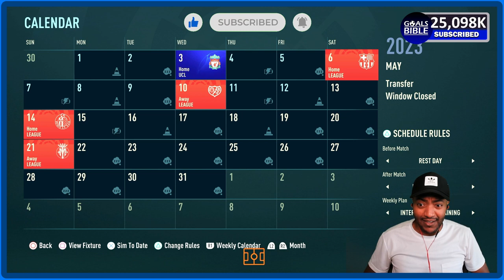DRAMATIC SEASON FINALE!🔥FIFA 23 Real Madrid Career Mode EP11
Real Madrid FIFA 23 Career mode: Can | This is Episode 11 of our Real Madrid Career Mode in FIFA 23 is HERE! We have a lot of Important Games coming up!

Fifa 23 tournament,fifa 23,fifa 23 champions league,fifa 23 gameplay,fifa 23 career mode,fifa 23 custom tactics,fifa 23 best formation and tactics,fifa 23 free to play,fifa 23 live stream,fifa 23 ultimate team,fifa 23 pack opening,fifa 23 world cup mode,fifa 23 soundtrack,fifa 23 review,

fifa 23 real madrid career mode ep 1,
fifa 23 real madrid career mode transfer,